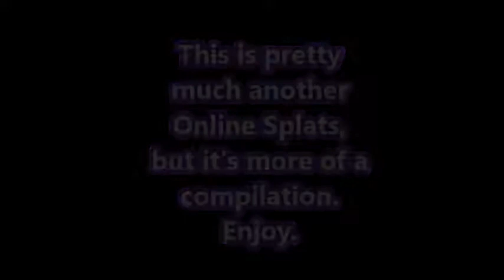Splatoon 2: Online Splats #39 | Every Villain is Lemons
This is pretty much a compilation of using the Kensa Rapid with a hint of Kensa .52. Don't worry, I'll return to recording videos as promised.